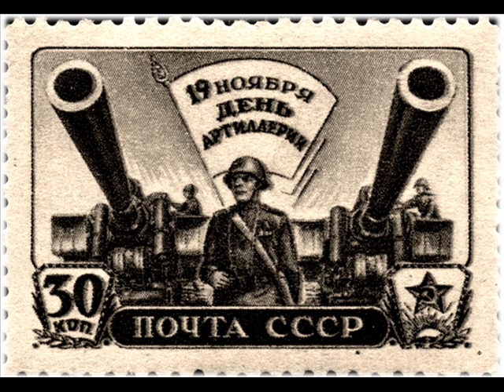ДЕНЬ АРТИЛЛЕРИИ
19  ноября ДЕНЬ АРТИЛЛЕРИИ
Дата этого праздника назначена не случайно.
Благодаря артиллеристам, проявившим мужество в тот день,
стал возможен разгром фашистов под Сталинградом.
Наши славные деды и отцы отстояли наше с Вами будущее.
Теперь оно у нас есть.
У них всё получилось!
Будем праздновать и радоваться вместе с ними!

Артиллеристы -- «БОГИ  ВОЙНЫ»
От души поздравляю Вас, артиллеристы,
Пусть главною задачею для вас
Останется лишь праздничный салют